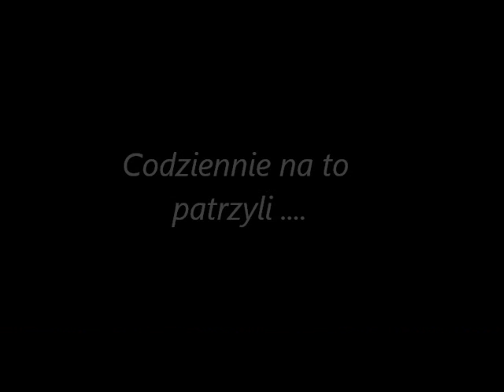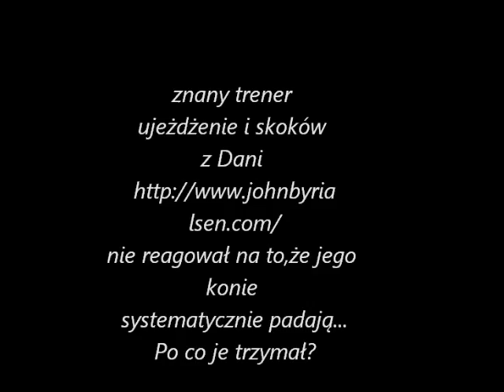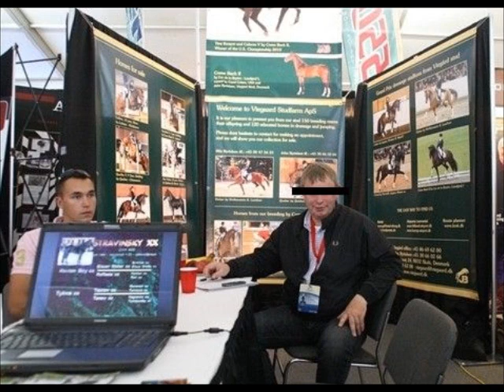Ratujemy konie z Posadowa !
Yesterday in the afternoon Animal emergency service checked out the stable in Posadowo where are more than 200 horses. Mares and stallions, 3 foals. The inspection carried out after releasing on youtube a movie showing neglected horses, confirmed horrible condition of majority of horses. They are looking for new homes for horses, collecting money for transportation, collecting the equipment.